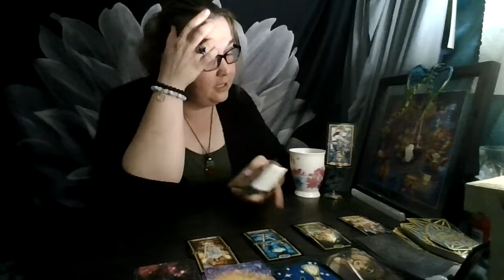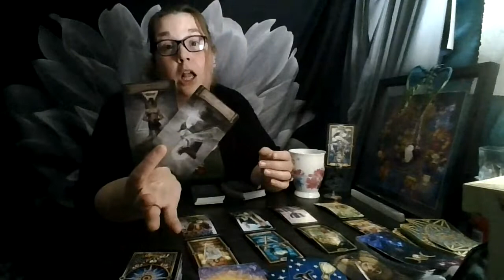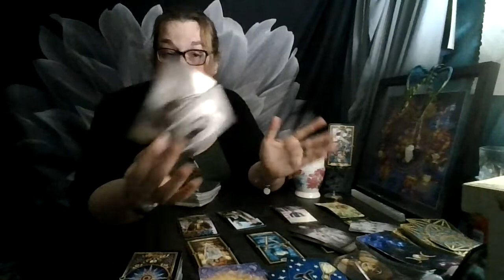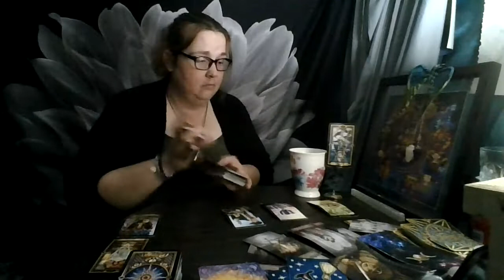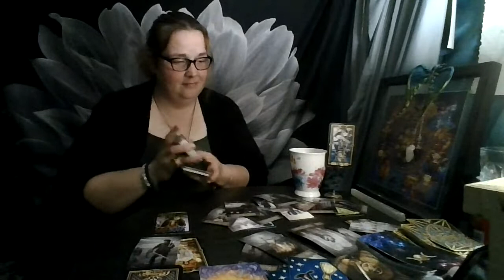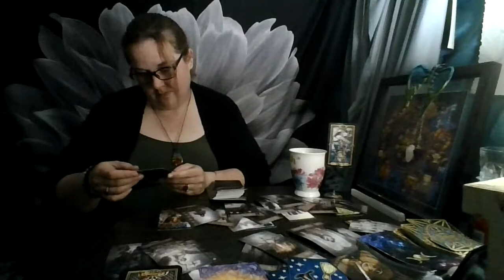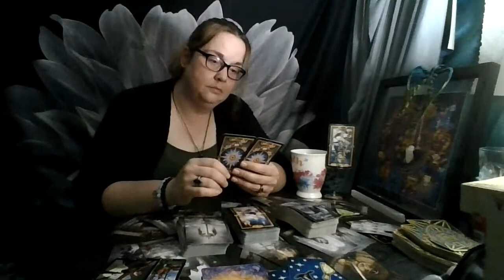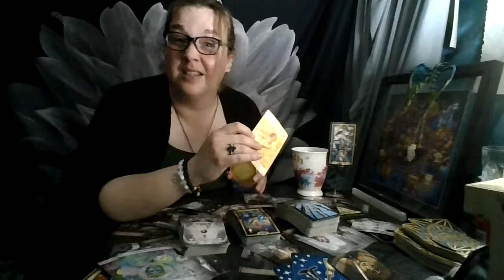Scorpio August 2021 Bonus Round!!!: I Don't See them Letting Go Anytime Soon...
This Reading is dedicated to "Brother Joe"... friend, big brother, and a true soul mate. May you be at peace. Catch you on the flip side, Bro!